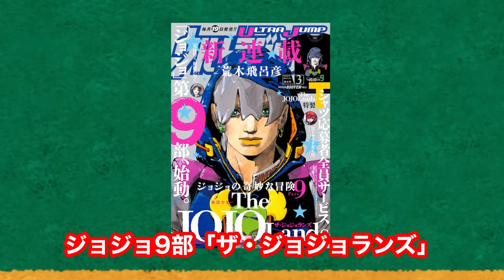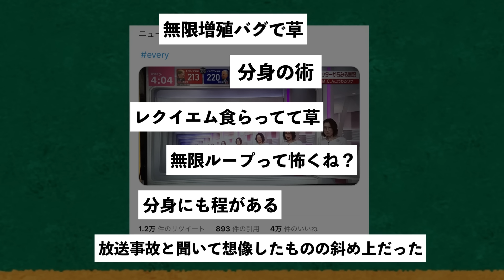every『ゴールド・E・レクイエム事件』について解説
マイクの不具合で音質がいつもよりちょっと悪いです（ ;  ; ）